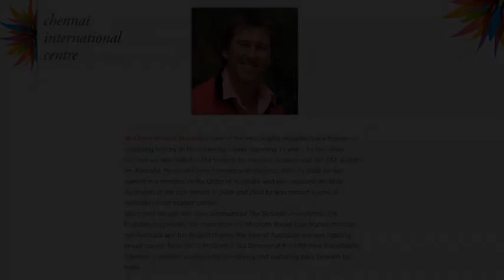CIC Event : Mr. Glenn Donald McGrath in conversation with Mr. N. Ram : 20th January, 2017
Mr. Glenn Donald McGrath in conversation with Mr. N. Ram